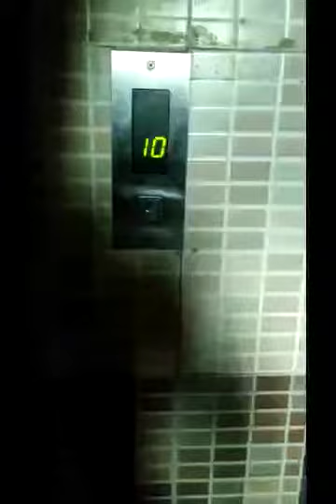Sunday Riding Mood With My RV 400